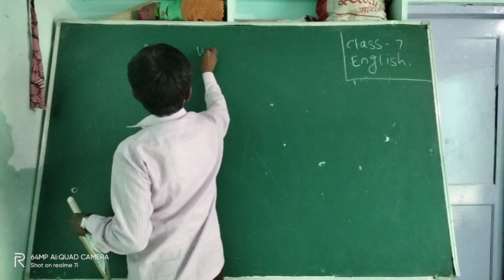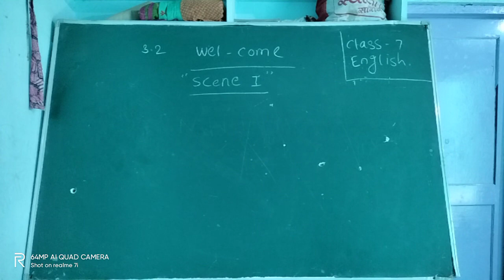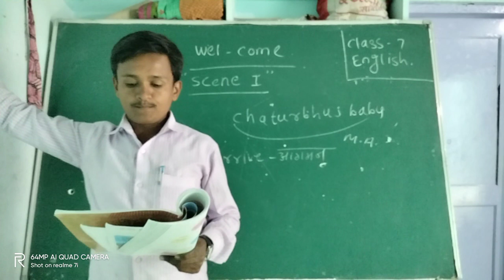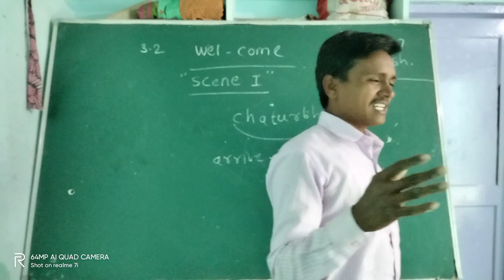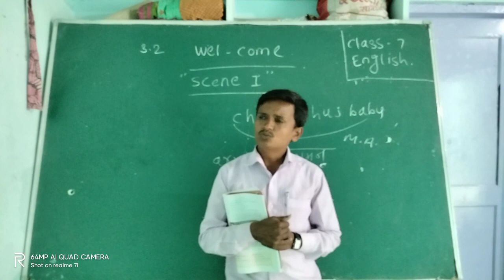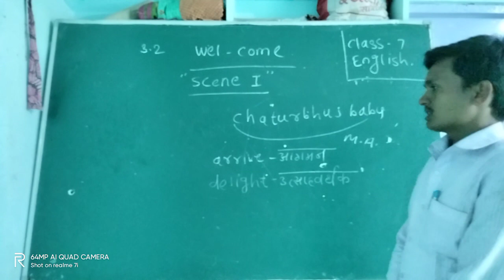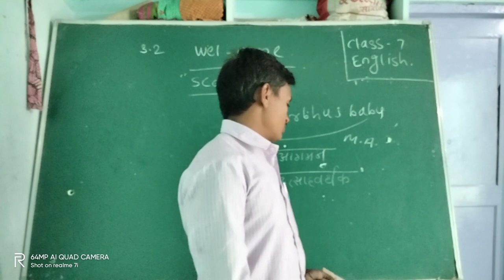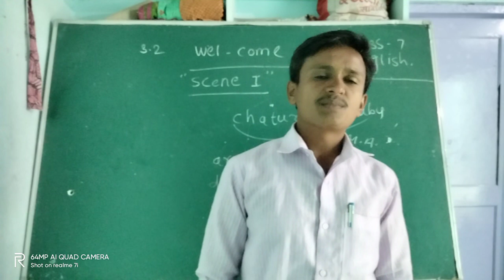class 7th English